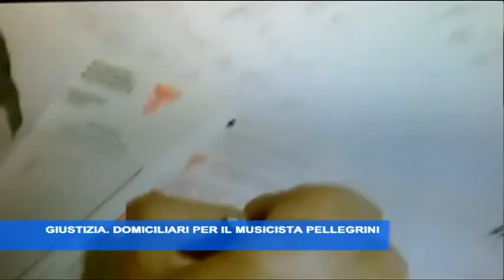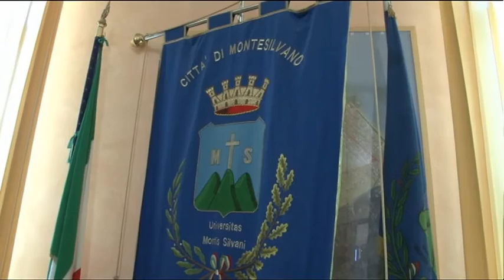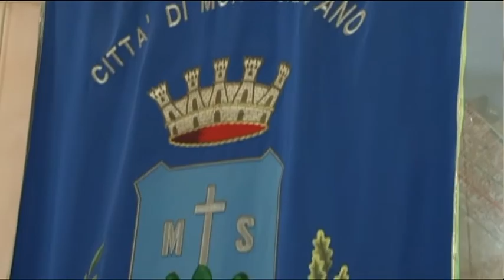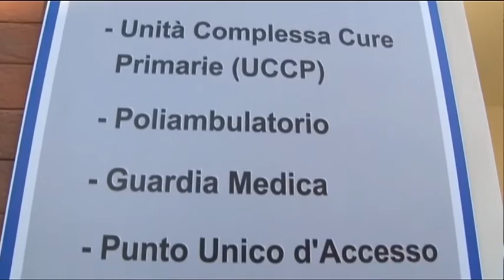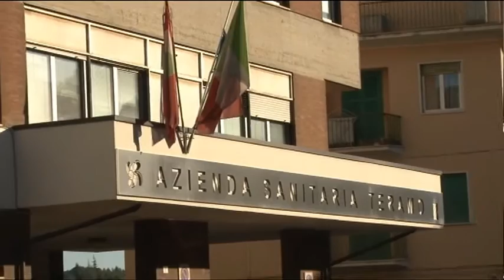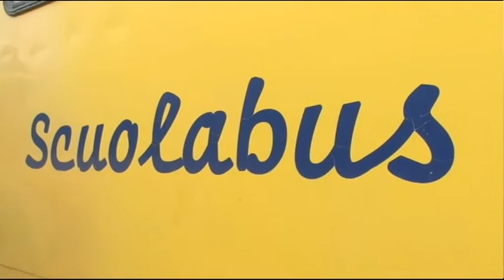TgSei Edizione delle 19 Martedì 2 agosto 2016